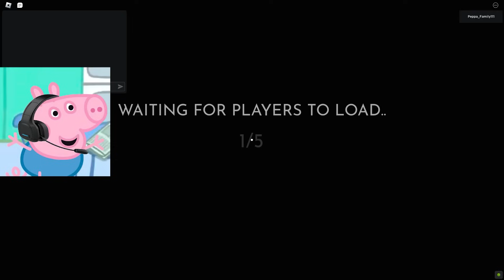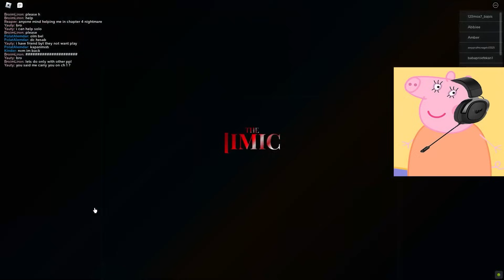Peppa Pig ESCAPE MR. STINKY'S DETENTION in Roblox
Peppa Pig ESCAPE MR. STINKY'S DETENTION in Roblox, Daddy Pig, Mummy Pig and George playing Piggy Roblox.